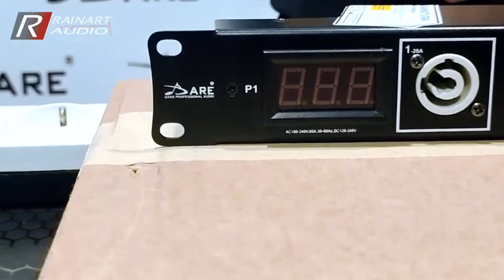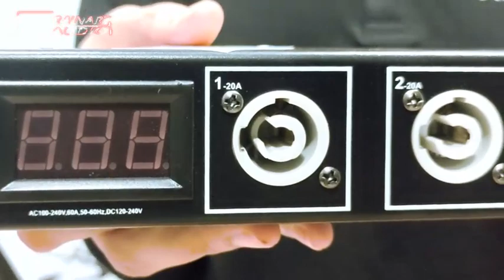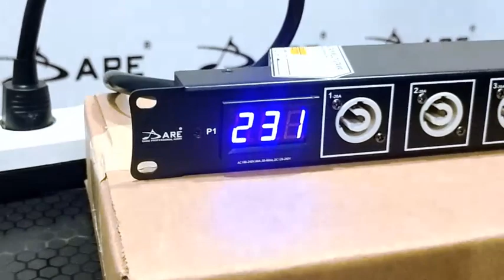REVIEW SPESIFIKASI DAN FUNGSI DISTRIBUTOR UNIT DARE AUDIO || Rainart Audio official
Video kali ini membahas tentang spesifikasi fungsi dan fitur serta cara penggunaan Distributor Unit Dare Audio. Simak informasi selengkapnya dan tonton videonya sampai akhir.

Informasi lebih lanjut hubungi kontak di bawah ini

Kami Melayani :
- Penjualan Sound System Dare Audio Ke seluruh Indonesia
- Rental Sound System diseluruh Pulau Jawa.